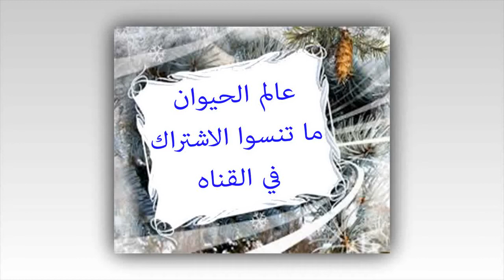حمام برلين | pigeons Berlin | عالم الحيوان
حمام برلين ما يميزه هو بياض عينيه ومنقاره قصير ، له سرولة .